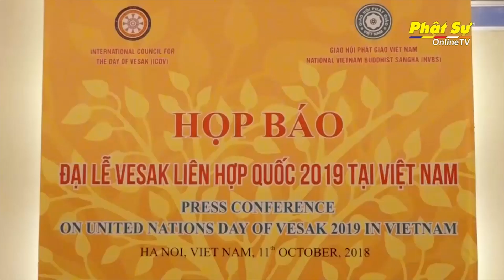MESSAGE FORM UNITED NATIONS SECRETARY GENERAL AND INTRODUCE THE DAY OF VESAK 2019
THE SECRETARY-GENERAL
VIDEO MESSAGE ON THE DAY OF VESAK
May 2019

I extend best wishes to all celebrating Vesak, a sacred occasion to millions around the world.
On this date marking the birth, enlightenment and passing of the Buddha, all of us, Buddhists and non-Buddhists alike, can reflect on his life and draw inspiration from his teachings.
In a time of growing intolerance and inequality, the Buddha’s message of non-violence and service to others is more relevant than ever.
On the Day of Vesak, let us renew our commitment to building a world of peace and dignity for all.

THÔNG ĐIỆP CHÚC MỪNG ĐẠI LỄ VESAK 2019
CỦA TỔNG THƯ KÝ LIÊN HỢP QUỐC ANTÓNIO GUTERRES

Tôi trân trọng gửi những lời chúc tốt đẹp nhất nhân dịp Đại lễ Vesak, một dịp thiêng liêng đối với hàng triệu người trên thế giới.
Trong ngày kỷ niệm ngày Đức Phật Đản sinh, Thành Đạo, Nhập Niết-bàn, tất cả chúng ta, dù là Phật tử hay những người không theo đạo Phật, đều có thể chiêm nghiệm về cuộc đời của Đức Phật và tìm thấy niềm cảm hứng từ những lời dạy của Người.
Trong bối cảnh gia tăng bất bình đẳng và sự thiếu khoan dung, thông điệp của Đức Phật về phi bạo lực và phụng sự chúng sinh càng trở nên có ý nghĩa hơn bao giờ hết.
Nhân Đại lễ Vesak, chúng ta cùng tiếp tục cam kết xây dựng một thế giới hòa bình và phẩm giá cho tất cả mọi người.